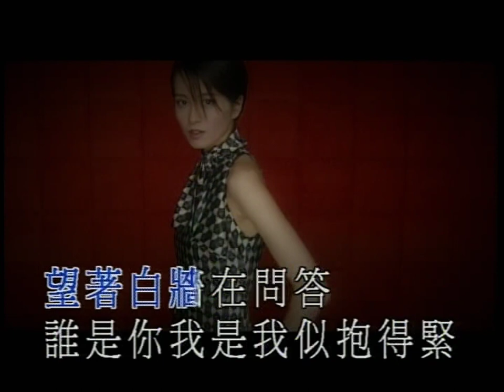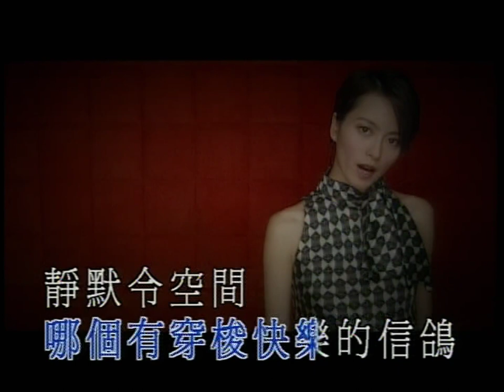梁詠琪 Gigi Leung《我@你》Music Video [2001]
梁詠琪 - 我@你

專輯：Suddenly, This Summer
年份：2001
作曲：C.Y. Kong
作詞：周耀輝
編曲：C.Y. Kong
監製：金培達

望外面飛機飛到太輕快 更襯托廳中對坐的尷尬
電視賣新機新到太輕快 羨慕別人極愉快
夜幕下光纖給你遠走方法 拆散了一雙錯誤的配搭
靜默令空間空到有些肅殺 望著白牆在問答
誰是你 我是我 似抱得緊
著了燈 關上窗 竟像無人
誰是你 接近每公分 不哭不笑 但似戰爭

未來或很大 漫遊或很快
裂縫或很想遮蓋 偏偏更差
未來愈寬大 話題愈收窄
跟你之間 得一個習慣 講不出只有猜

盡力讓聽歌聽到更加快 哪個會聽出美麗新世界
盡力讓新居新到有風格 坐著二人像病發
寂寞沒開關的掣滿屋飄散 哪個有穿梭快樂的信鴿
靜默令空間空到有些肅殺 望著熱茶在問答

跟你之間 得一個習慣
未來或很大 電郵或很快
事情在轉壞 舊情在收窄

真的想再接近 不可以嗎
二人在這樣防備 這樣逃避這刻的你
請講說話 我不想天天去猜